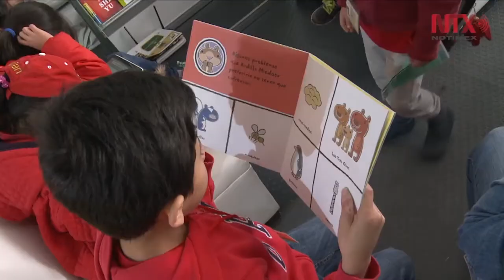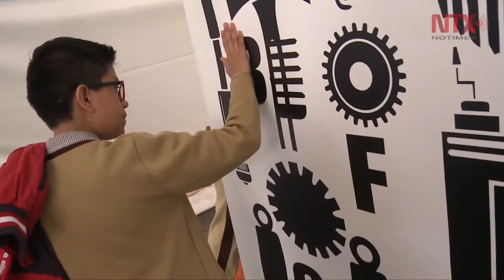85.10% de los adultos creen que su niñez fue mejor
El 76.9% considera que el futuro de los niños es hoy, y que "mañana" sería demasiado tarde